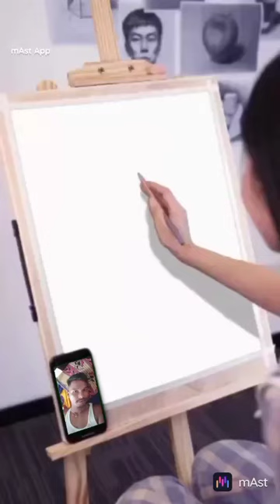11 June 2023